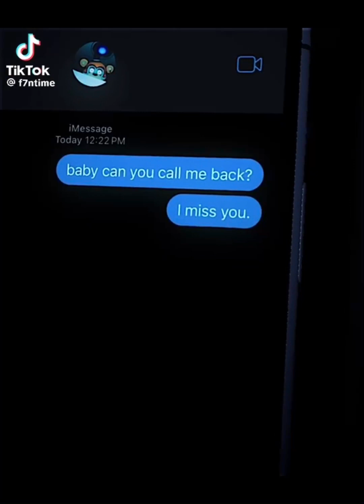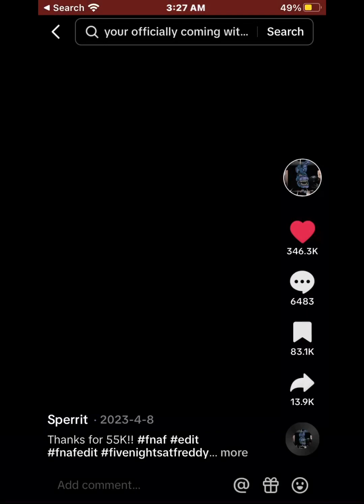Glamrock Freddy edits that I love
I fucking love him so much